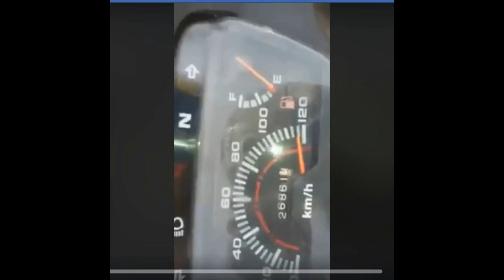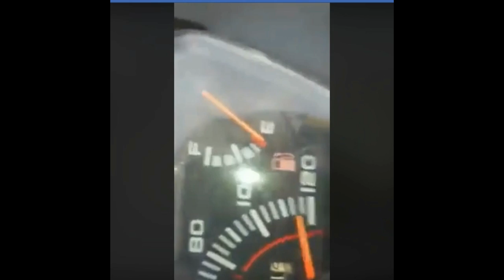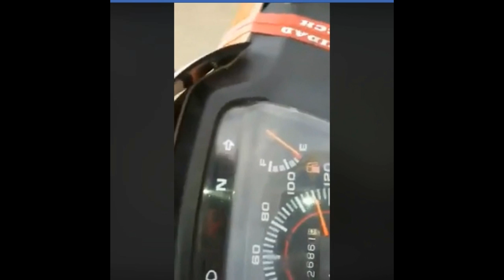سباق خطير دراجات المغرب 2023 c90 .c50 c110......سريع جد..130km